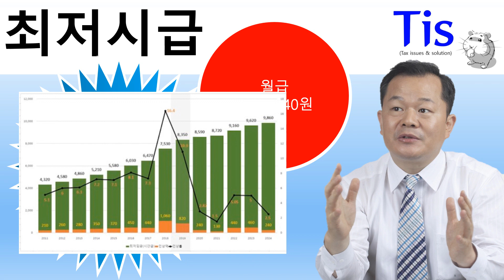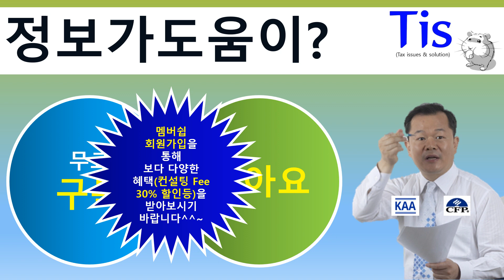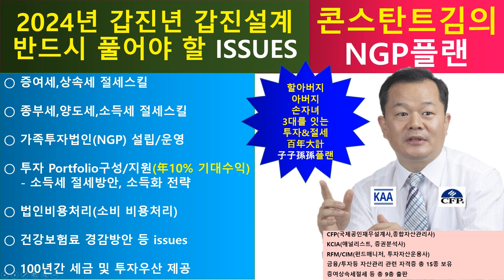시골밥상 점심값이 1만원이라고?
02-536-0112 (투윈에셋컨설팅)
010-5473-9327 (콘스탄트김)